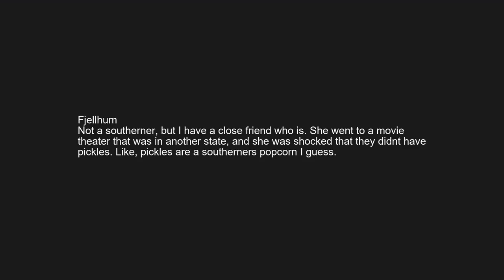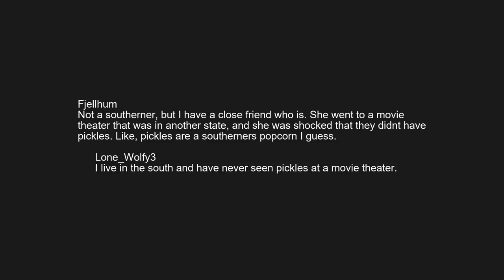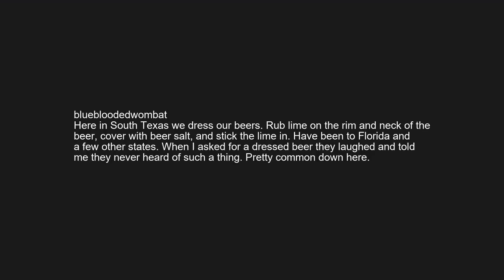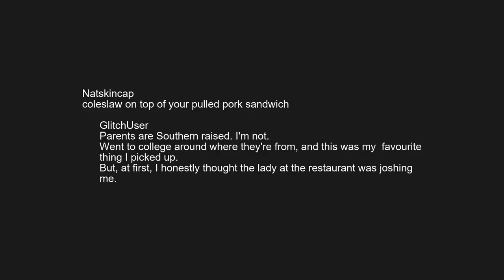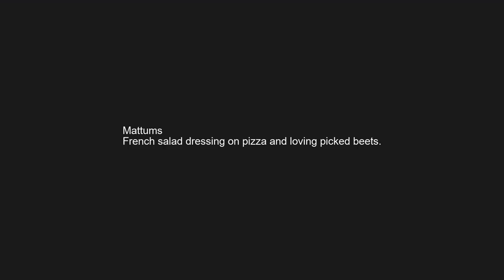r/askreddit | Southerns of Reddit shares things that they thought everyone did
Southerners of reddit, what was something that you thought everyone did until you found out it was only in the south?